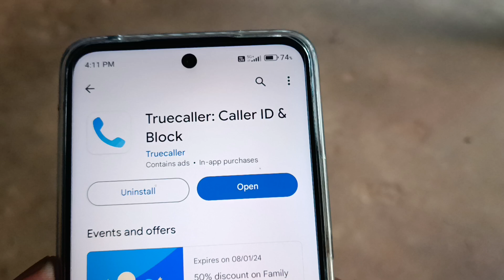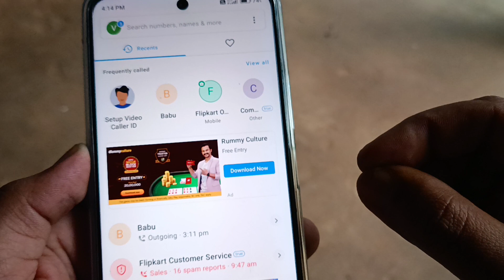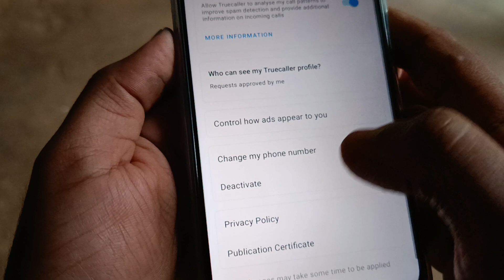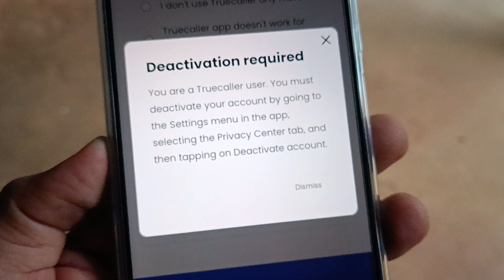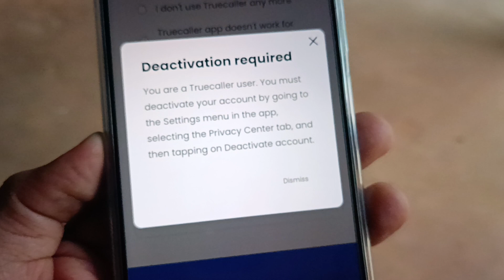Truecaller app Do Not Use / Truecaller app save Data / Truecaller app delete data / Truecaller data